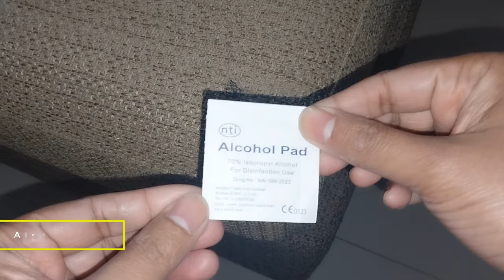How To Remove Ink From Sofa Fabric | 3 Easy Ways to Remove Ball Pen Ink from Sofa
In this video you will find three most effective ways to remove ink stains from your sofa.
Is an ink stain on your beloved sofa causing you distress? Fear not! Our latest video is here to guide you through simple and effective steps to bid farewell to those stubborn ink marks on your sofa fabric. Watch as we share easy-to-follow techniques that will leave your sofa looking fresh and stain-free!
Follow along with our step-by-step instructions, and say hello to a spotless sofa in no time! Let's rescue those sofas together!